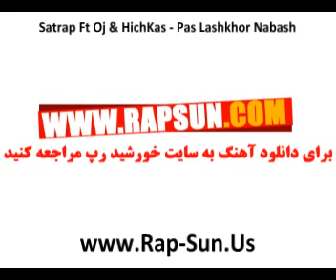Satrap Ft Oj & HichKas - Pas Lashkhor Nabash